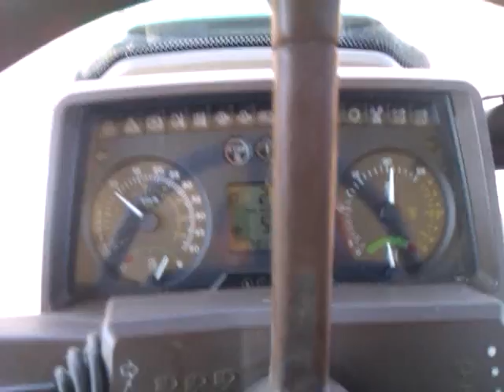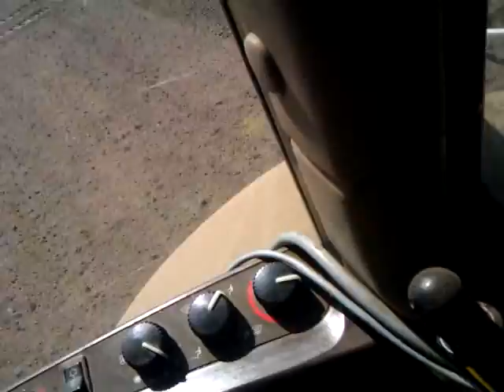john deere 6920S